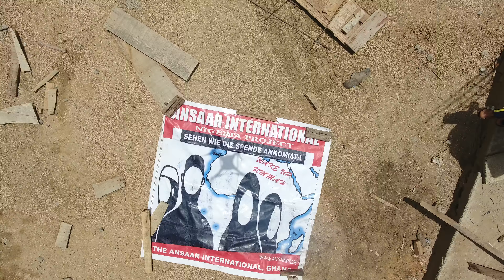Better Future 1